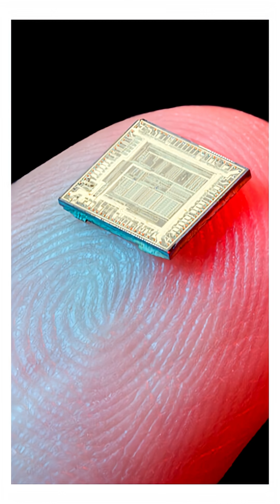The Kiwi firm aiming for the top in the AI boom | RNZ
Listen to The Detail through the link in our bio or on podcast streaming platforms.